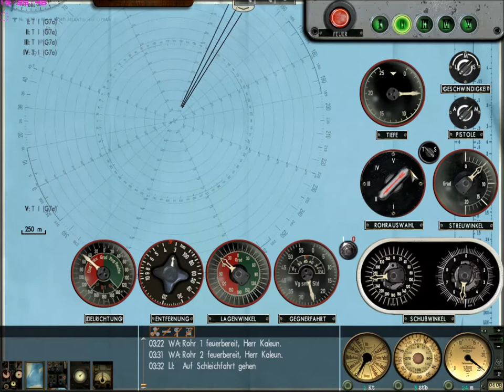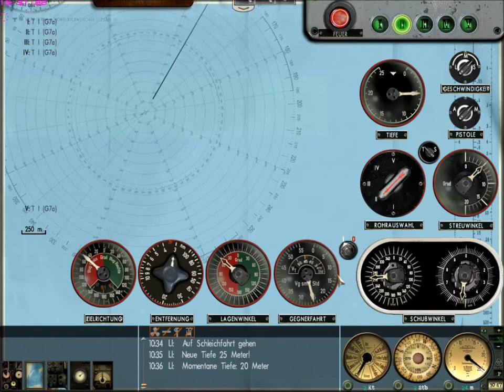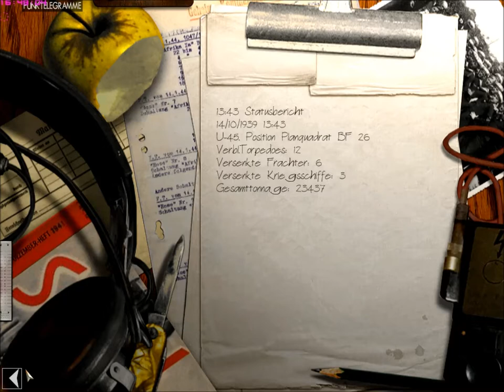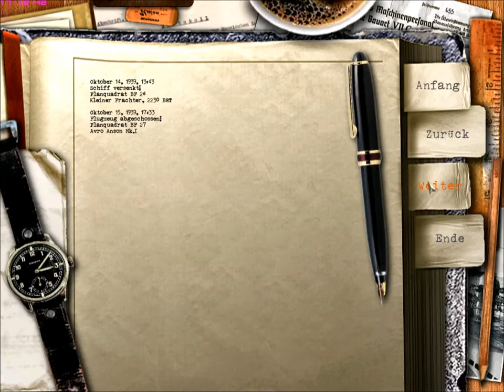GWX 3.0 gold #3: Randaletour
Silent Hunter III mit dem Großmod Grey Wolves Expansion Pack Gold